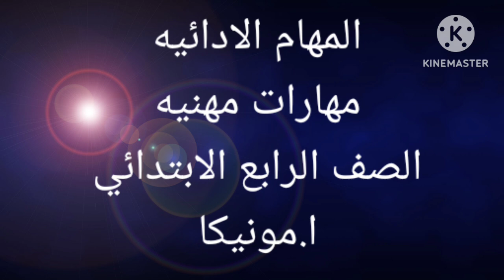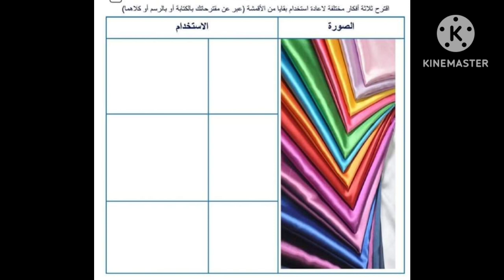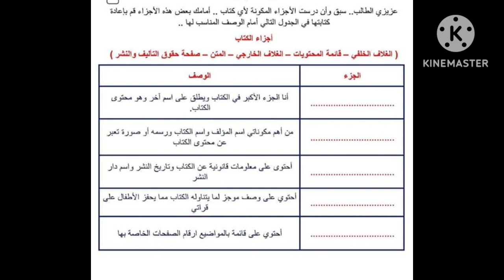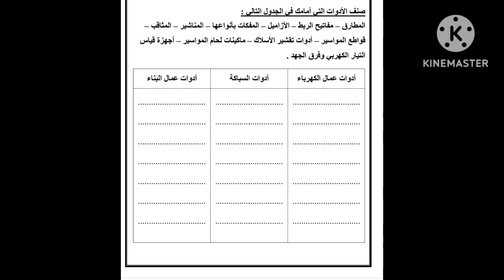مهام مهارات مهنية 4ب ميس مونيكا